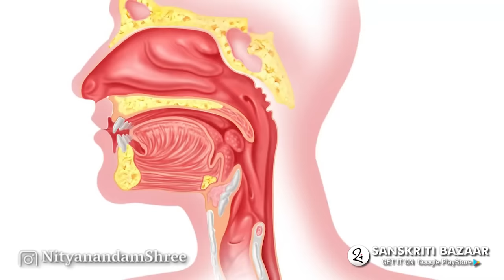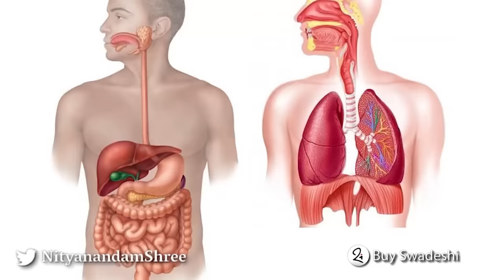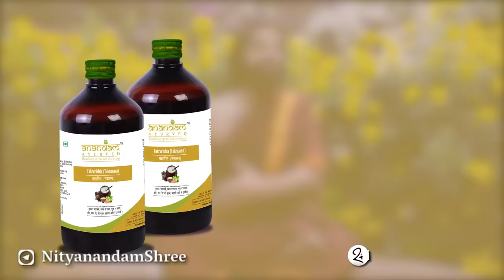खाली पेट क्या खाएं पिएं | Morning Routine | Empty Stomach Water & Starter Detox Drinks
Best Morning Routine | Water & Starter Detox Drinks | Nityanandam Shree
खाली पेट क्या खाएं पिएं जानिए नित्यानन्दम श्री से

* WATCH NITYANANDAM SHREE’S FAVORITE VIDEOS

* ONLINE SHOP & BLOG